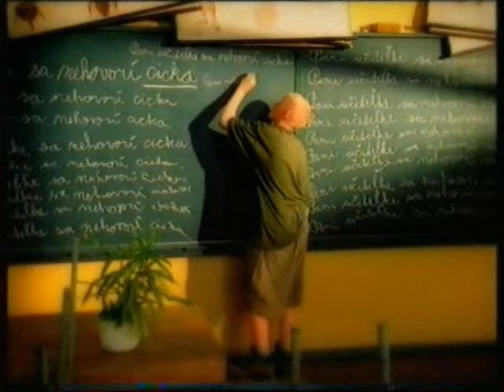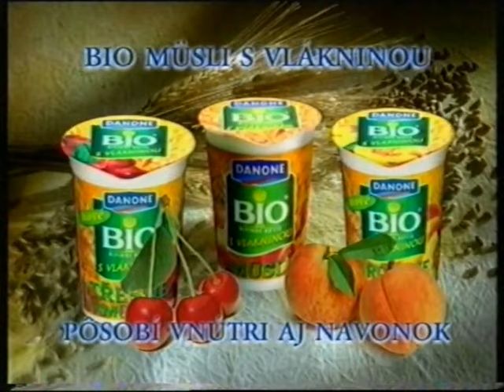Reklamy Markíza 2000 - SuperDeka spolu s Indulonou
Reklamy Markíza 2000

Slovak commercial TV Markíza 2000